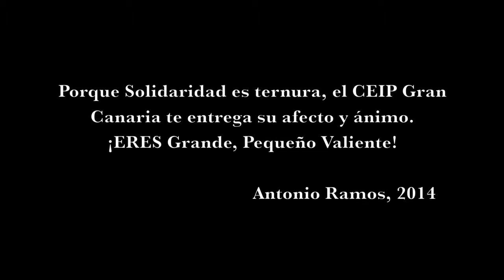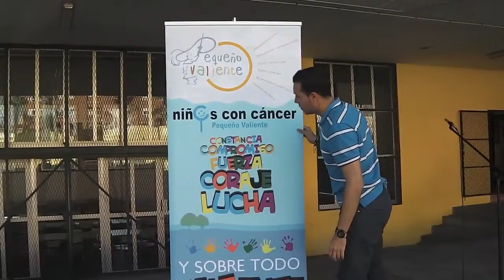CEIP GRAN CANARIA, Día Mundial del Niño con cáncer Piruleta con poderes mágicos